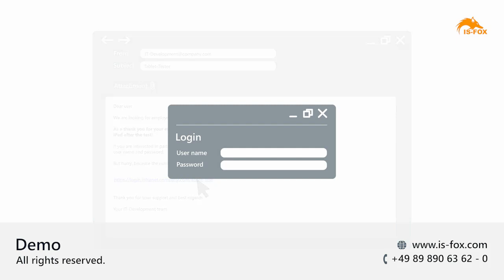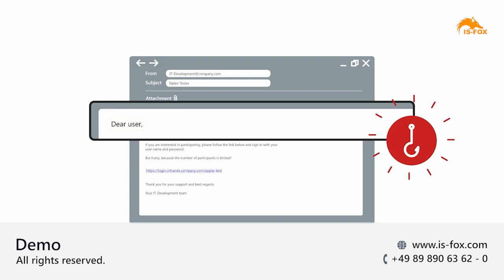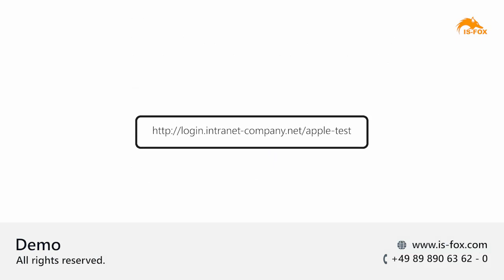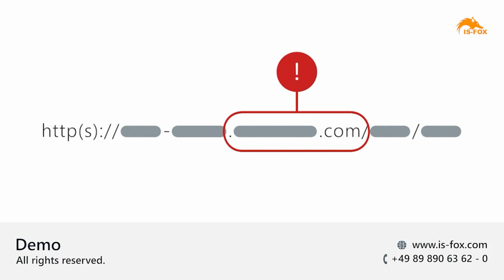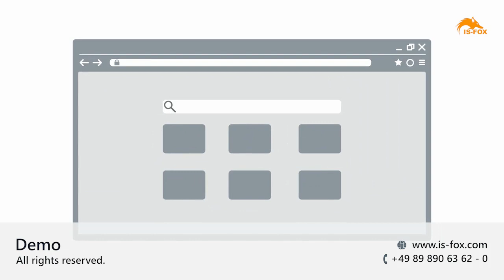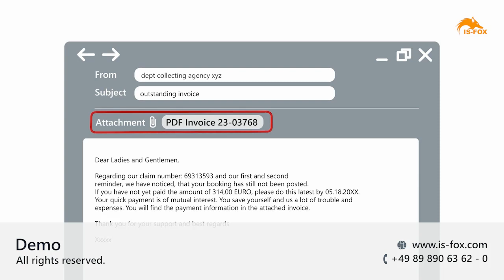How to detect and fend off phishing mails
What are typical signs of a phishing email and how can I check a link? The video will show you.

You may receive the following e-mail in which you’re offered the opportunity to test new mobile devices. All you have to do is log on briefly to confirm your participation. So you click on the link. You see our typical layout with a logon box. You enter your username and password … and you’ve fallen into the trap.

But how is it possible to recognise such a phishing attack? In this video, you will learn how to recognise phishing links and that, if in doubt, it is better not to click on the link.

We qualify your employees in cyber security, data protection, compliance and occupational safety.